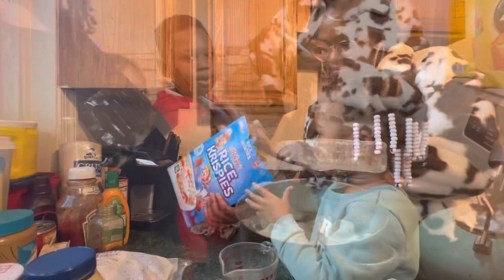OMG I Can’t Believe It 😱